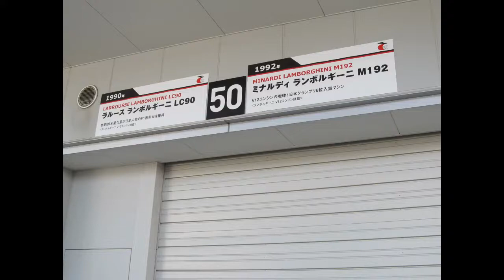ランボルギーニ F-1 V12 暖機 Lamborghini F-1 Start up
2012/3/3 鈴鹿サーキット開設50周年ファン感謝デー
エスポ・ラルース・ランボルギーニ　LC90(1990)
ミナルディ・ランボルギーニM192(1992)
Suzuka Circuit 50th Anniversary Mar.3.2012